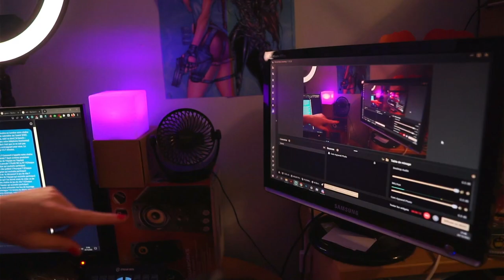jdr Calendrier de l'avent 24 Décembre 2022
Avec ???